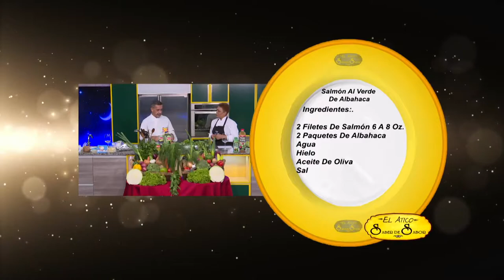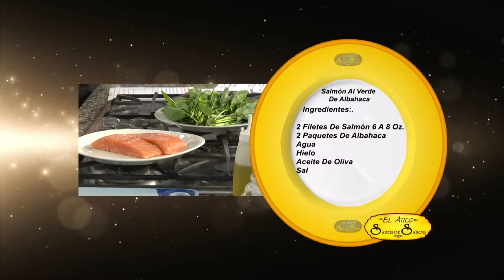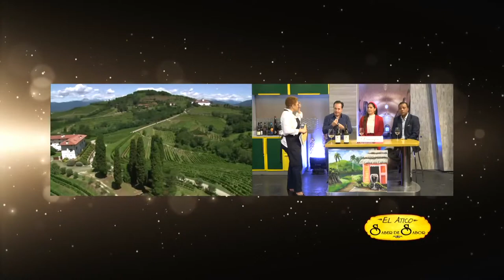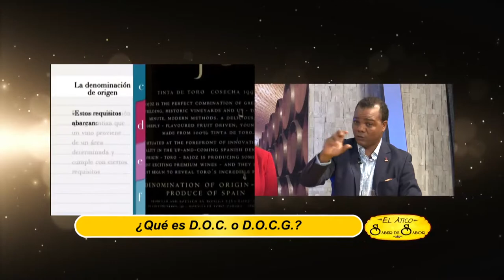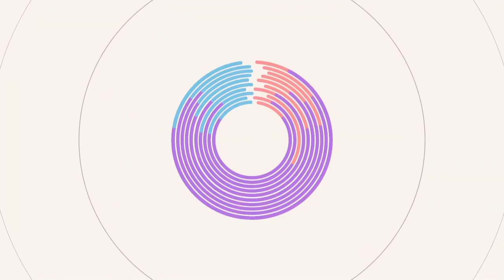El Atico Saber Del Sabor, Con Ciro Casola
Salmon Con Salsa de Basilico